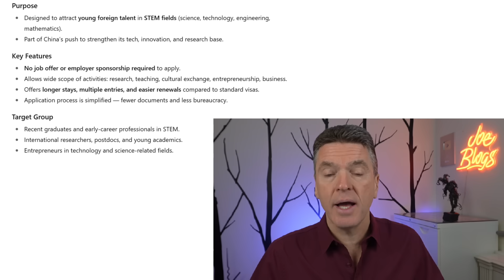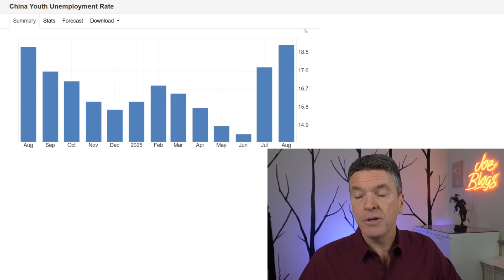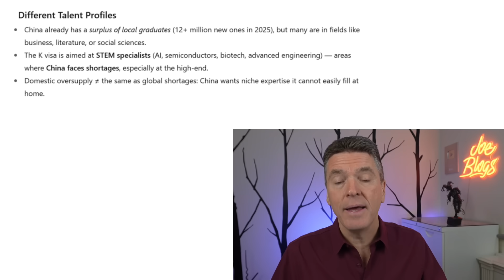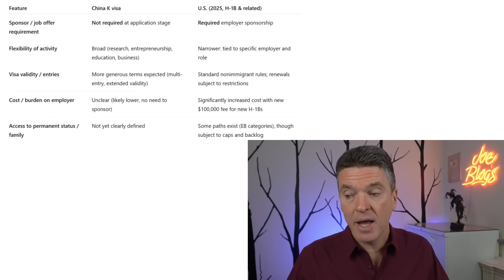CHINA's A.I. Masterplan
The USA has dominated global STEM and AI talent recruitment for decades with visas like the H-1B. But now Washington has raised the cost of hiring foreign graduates, while China is moving the other way — launching its new K visa to attract young global STEM talent, especially in AI and technology.

Is this the start of a new Visa War between the world’s two biggest powers? In this video we look at China’s push to lure AI and STEM graduates, America’s tightening restrictions, and what this means for the future of global innovation.

Chapters:
0:00 Intro
1:50 K VISA
3:13 USA
4:19 YOUTH UNEMPLOYMENT
5:17 RATIONALE
8:09 COMPARISON
9:47 ATTRACTIVENESS
11:41 SUMMARY & CONCLUSION